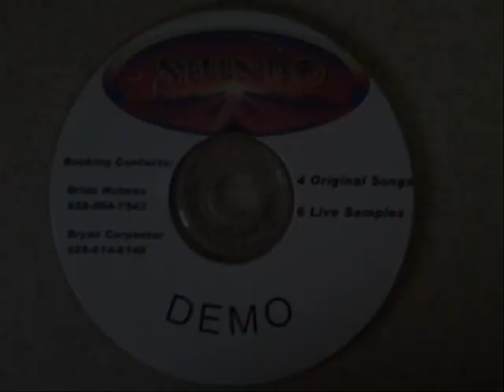Grind by the band SHINBO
Original Music performed by SHINBO. Flagstaff,AZ 6/6/13 .

Lyrics:
     Up much to early, offer my thanks to Juan Valdez
     Click on the boob tube, pay no attention to what it says
     Trudging in quick sand, trying to jump start one more day
     I stumble through this ritual, while the minutes speed away

     Into the real word, Sunday drivers traffic lights
     Off to the grindstone, one more day no end in sight
     Mind numbing routines, same small talk I've heard before
     My refuge in day dreams where I find that something more
     And keep a better life in mind, each step I climb, and still I grind

     Clock movin' slower, feel the minutes as they creep
     File another workday, trying hard to earn more keep
     I find a little solace, in my evening parole
     Keep my faith in promise, that I'll climb out of the hole
                                                                                       Written by Brian Holmes